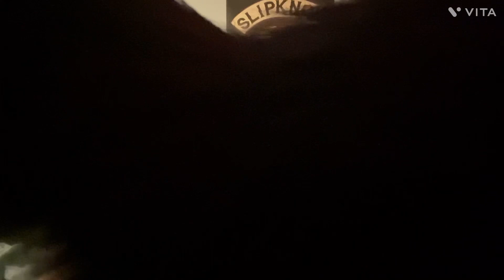Announcements + where I’ve been x 1000000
Yes